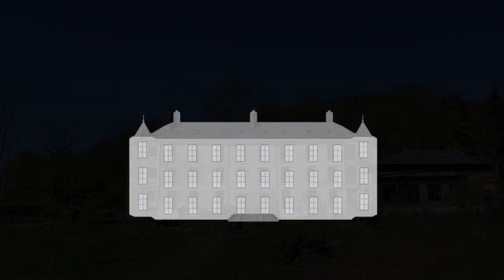Les murs de la maison mis à nu. Vlog rénovation #6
La rénovation de la maison continue ! Après le démontage des cloisons et des plafonds, il nous reste à retirer les enduits des murs en pierre…   👇

Comme toujours, cela ne va pas sans quelques découvertes et indice qui nous permettent d'avancer dans la reconstitution de l'histoire et des transformations de la bâtisse.